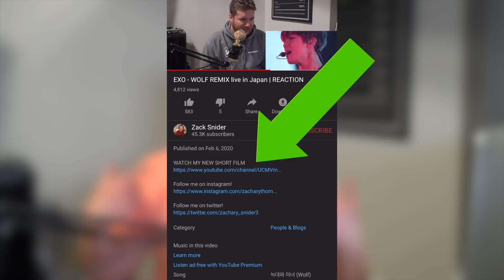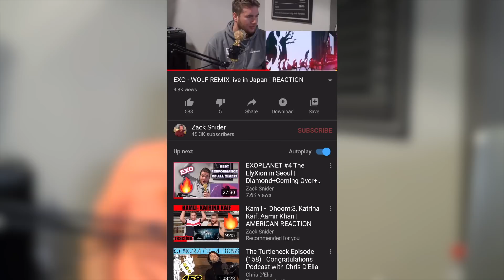EXO 'LIGHTSABER + TRANSFORMER + OVERDOSE' - LIVE PERFORMANCE | REACTION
WATCH MY NEW SHORT FILM